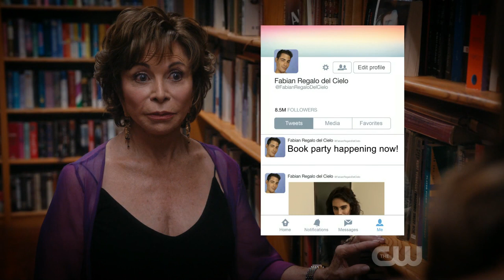Jane the Virgin Jane meet Isabel Allende